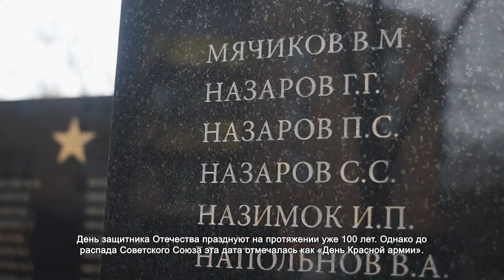Как в Химках отметили День защитника Отечества. 24.02.2022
Минута молчания – 60 секунд в память о погибших солдатах времён Великой Отечественной войны. В честь Дня защитника Отечества к обелиску «Отстоявшим Отчизну» возложили цветы глава Химок Дмитрий Волошин и депутаты городского округа Сергей Малиновский, Надежда Смирнова, Юлия Ишкова, Александр Васильев, Инна Монастырская и Валентин Герасимов.